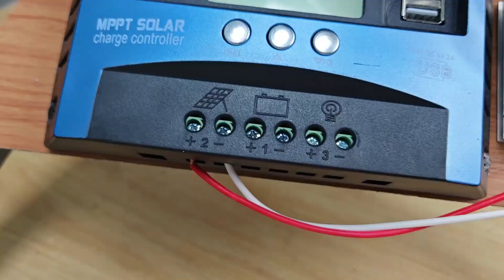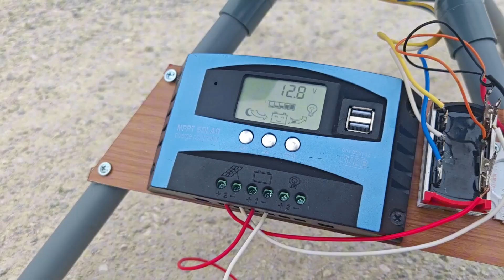I Turned Old Washing Machine Motors into MILLION-Dollar Machines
Welcome to the TuyetRC channel – you're watching the video:
In this video, I'll show you how I built a mini PVC wind turbine at home, generating endless free electricity using simple PVC drain pipes!
On Tuyet RC channel you can learn many inventions from PVC pipes, most of which are RC cars made from PVC pipes.
© Copyright by Tuyet RC ☞ Do not Reup